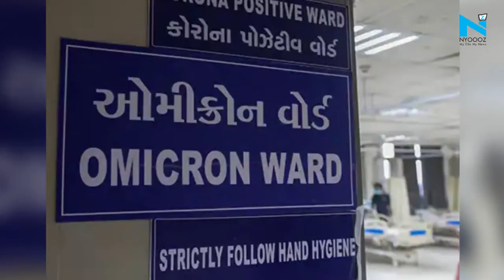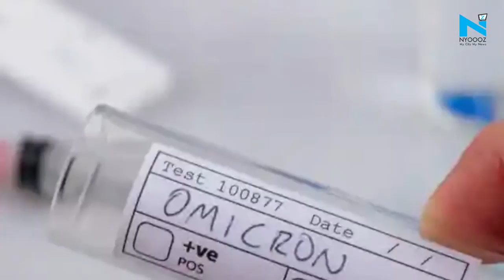Omicron scare: Punjab imposes night curfew, here’s who can go out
With the rapid growth in the numbers of Covid cases in the country, the Punjab government has imposed a night curfew to break down chain in municipal areas with certain exceptions.